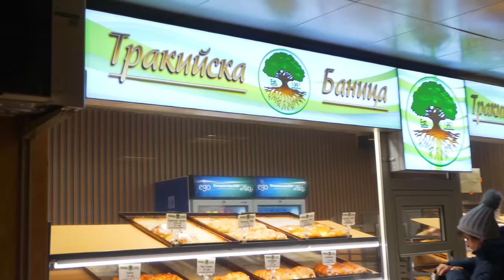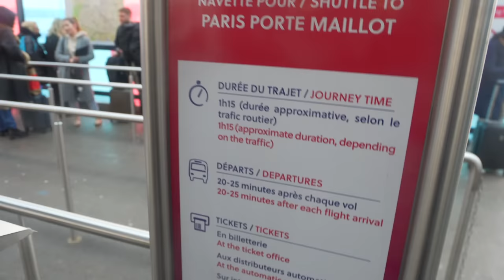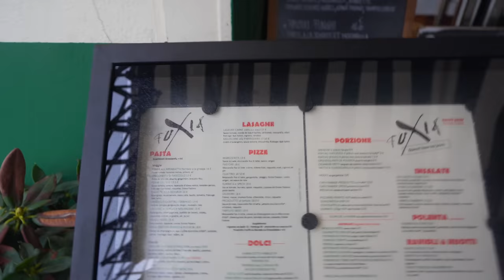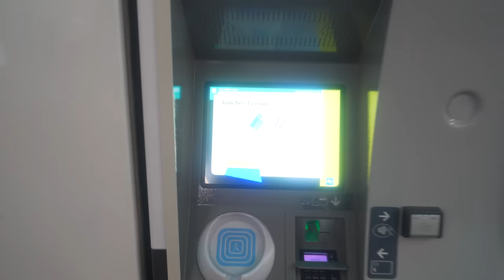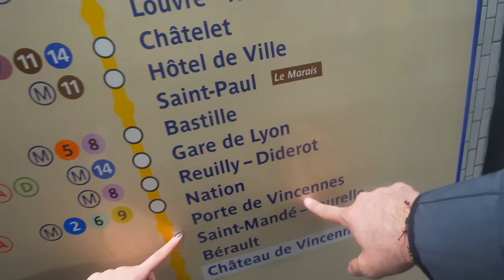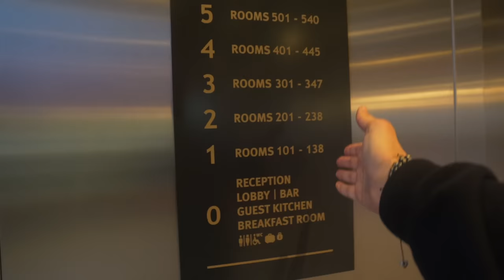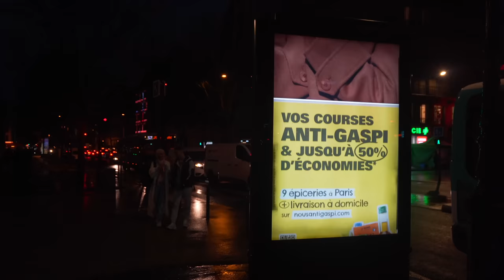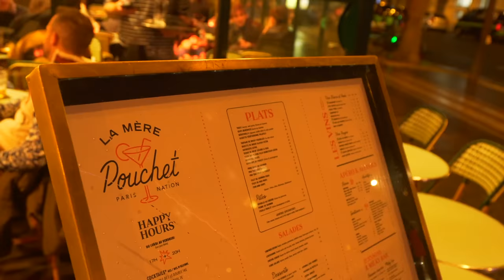DÜNYA'nın EN Pahalı Şehri: PARİS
Dünya Turumuzda Bugün: DÜNYA'daki EN Pahalı Şehri: PARİS'i geziyoruz!!
Paris, Fransa'da kardeşim ile birlikte ilk günümüz, varışımız, ve Paris'te yediğimiz ilk yemek ile birlikte Fransa, Paris'te bir gün.